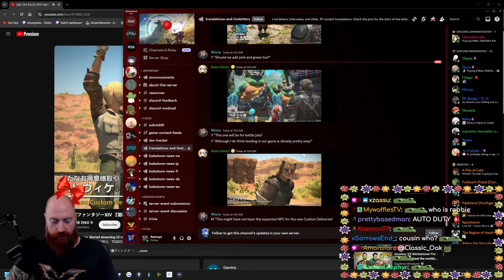Xeno talks about his favorite cousin